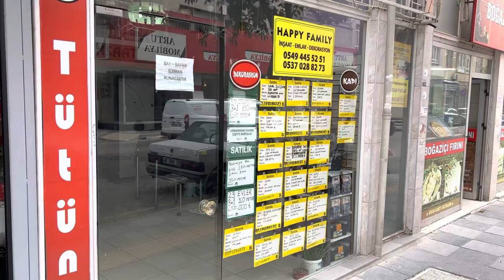Ucuz Ev Arıyoruz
Oyuncular

Cüneyt Özen
Yakup Kaya
Tolga Çetinkaya
Beyza Ak
Murat Kama